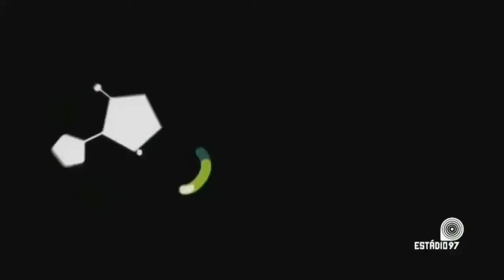Nova marca do Estádio 97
Apresentação no programa... rádio 97fm SP/SP